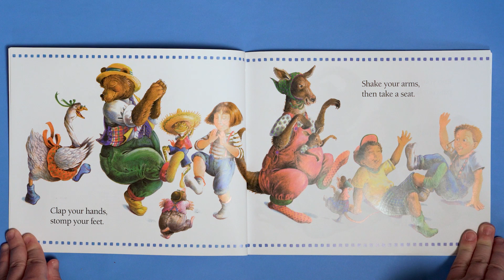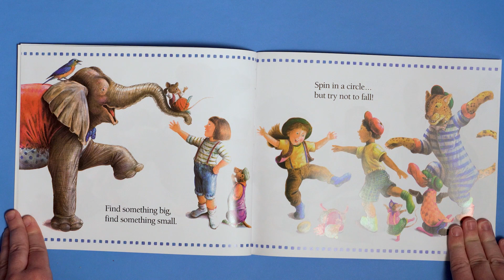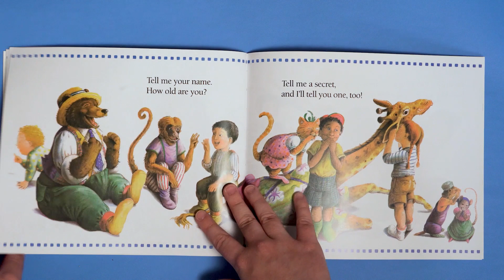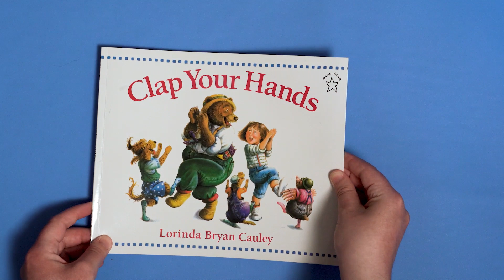Clap Your Hands - Read Aloud Flip-Along Picture Book | Brightly Storytime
Little ones will jump at the chance to join this menagerie of zany animals and children as they stomp, wiggle, roar, and spin their way through the day, as the rhyming text reinforces important concepts.